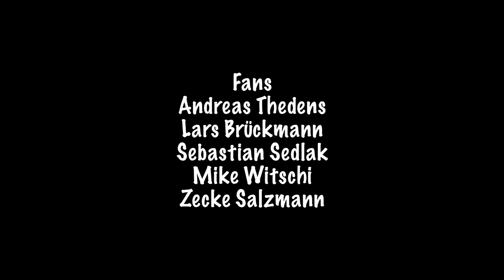Naomi Sample & the Go Go Ghosts - Geizhals (Offizielles Video)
Regie & Schnitt: Christian Grundey

Soundmixing: Lars Brückmann

Darstellende:
Timmo LaBouche (Geizhals)
Ulrike Hegmann (Gesellige Frau)
Nolde Europa (Alleinunterhalter)
Lars Brückmann (Fan)
Andreas "Thedi" Thedens (Fan)
Naomi Sample (Fan)
Sebastian Sedlak (Fan)
Zecke Salzmann (Fan)

Drehort: Jekyll & Hyde (Lüneburg)

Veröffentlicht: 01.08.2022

Der Song "Geizhals" ist die zweite Single des Debutalbums "Robert Redford" (2022) und reduziert Naomi Sample & the Go Go Ghosts auf simple Synthiesounds mit treibenden Beats im Stil von DAF mit dem Sound der frühen NDW-Phase. Dazu erzählt Regisseur Christian Grundey eine verblüffend ehrliche Geschichte von Gier, Geiz und Ausbeutung. Die Stimmung einer geselligen Zusammenkunft kippt aufgrund unterschiedlicher Interessen und Ansichten in Gereiztheit, bevor sie in einem unbehaglichen Konflikt mit Bierbestrafung mündet. Hier bekommt Oberflächlichkeit endlich mal ihr verdientes Fett weg. Diese Rip-Off-And-Revenge-Shortstory fordert dem Zuschauer in knappen 2:39 Minuten von Hoffnung und Empfinden von Niedlichkeit über Ekel bis hin zu Entsetzen quasi alle Emotionen ab, welche die Institution Kneipe als Ort der alkoholzentrierten Geselligkeit unterm Strich zulässt.